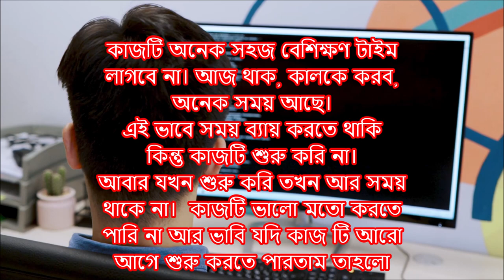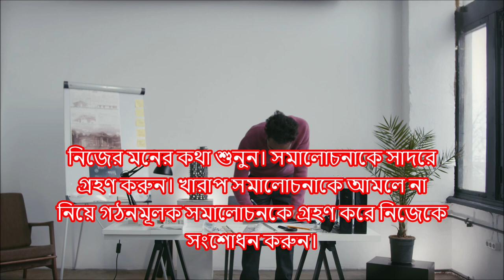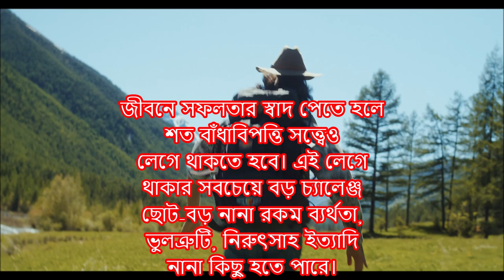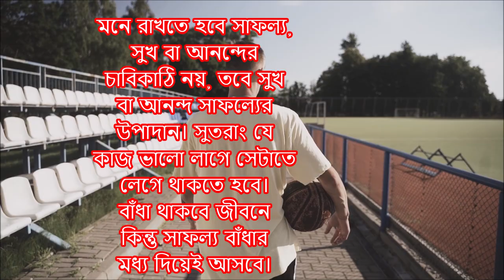এই তিন টি কারণে আপনি বার বার হেরে যান । How to be success in life.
Career Tips,

Motivational Tips,

Sefl Improvement Tips,

Best Career tips,

Career Destination,

How to became a leader,

Looser People,

Keno apni here jan,

Manush Keno Here jay,

Ki vabe sofol hobo,

Manush keno sofol hote pare na,

Ki karone manush Bartho hoy,

Ki karone manush bar bar here jay,

Bar bar here Jawyer Karon,

Ami keno Bar Bar here jai,

How To Handle Success In Life,

Why do you lose time and time again,